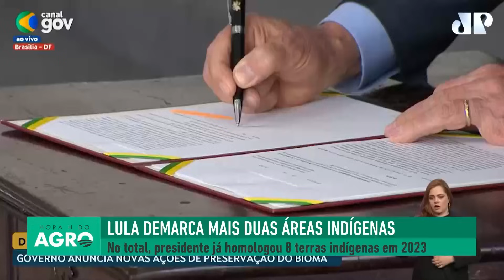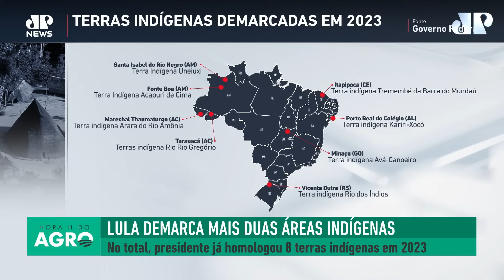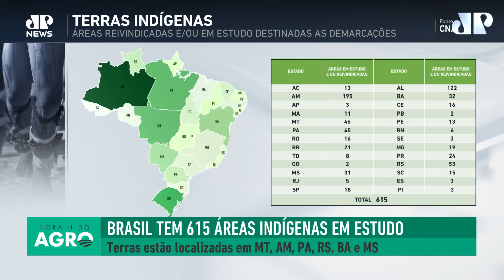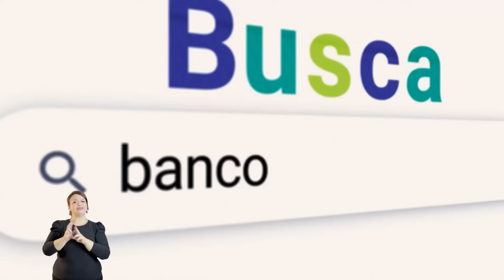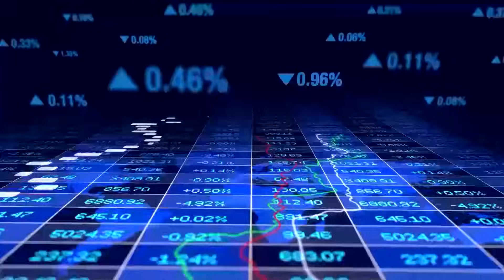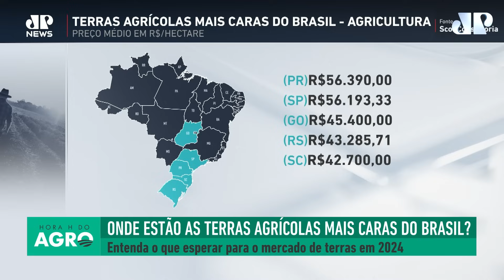Alta do combustível, El Niño forte no RS, Bill Gates e o agro e mercado de terras-Hora H do Agro 9/9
O programa Hora H do Agro deste sábado, 9, analisou a perspectiva de alta do diesel após o governo Lula retomar parte da cobrança de PIS/Cofins sobre o combustível. O governo havia decidido prorrogar o incentivo até 31 de dezembro de 2023, mas precisou antecipar a cobrança para compensar o programa de descontos para carros novos que foi lançado no meio do ano.

No encontro, também foram analisadas as expectativas para o clima após a passagem de um ciclone extratropical no Rio Grande do Sul, que deixou um rastro de destruição no campo e em cidades. A meteorologista da Nottus, Desirée Brandt, afirma que a condição climática já está vinculada à atuação do El Niño no estado e alerta para uma primavera perigosa em algumas regiões do país.

Também estiveram em destaque a fala do bilionário Bill Gates sobre as emissões de gases da pecuária e o porquê o setor não pode ser considerado o vilão do clima, além da mais recente divulgação sobre o mercado de terras no Brasil, que revelou onde estão as áreas agrícolas e de pastagem mais caras do país. Confira!